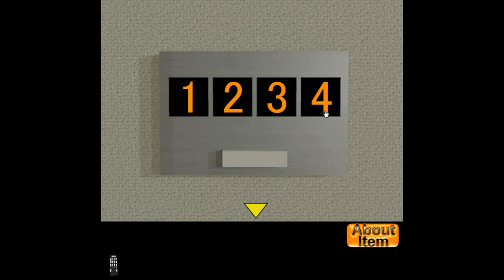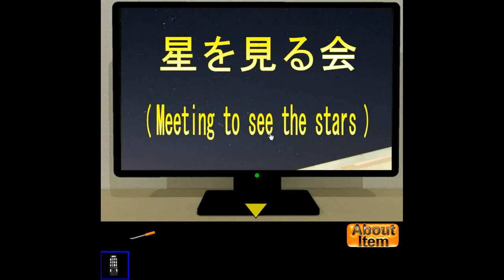Neat Escape's Escape from a Living Room 5 Walkthrough